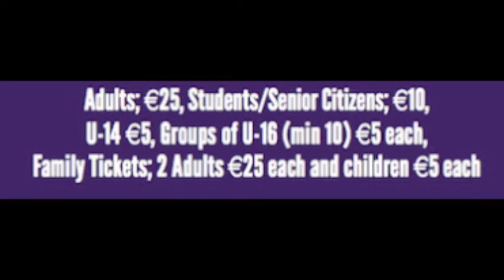LGFA All Ireland Finals Views - Caroline O'Hanlon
Armagh Star Caroline O'Hanlon takes time out to talk about the TG4 All Ireland Finals on 27th September.